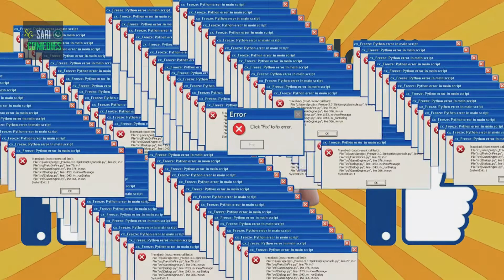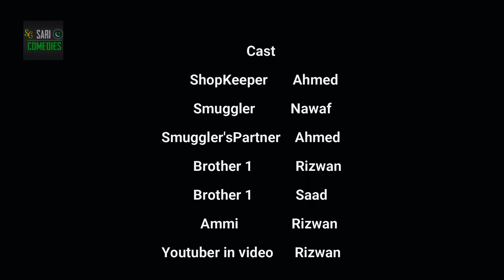Heron Ki Hera Pheri | Episode 1 | Kon Banega Cororepati | Web Series | Action | Sari Comedies